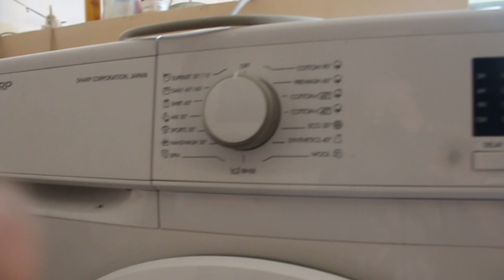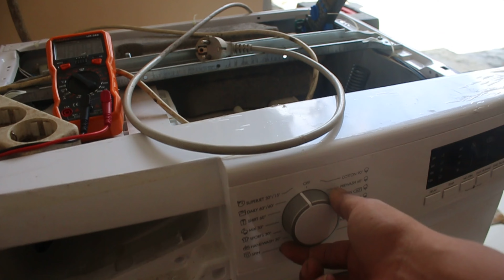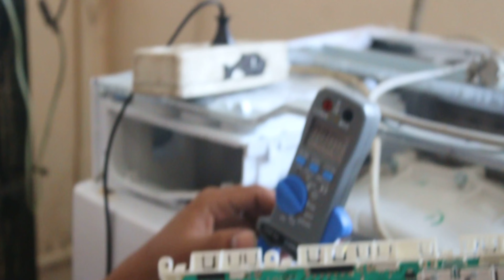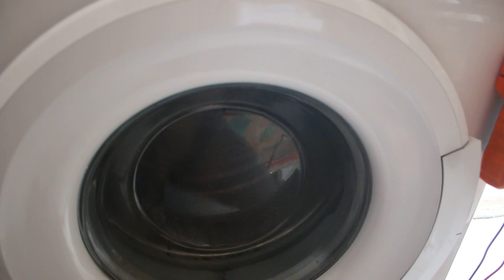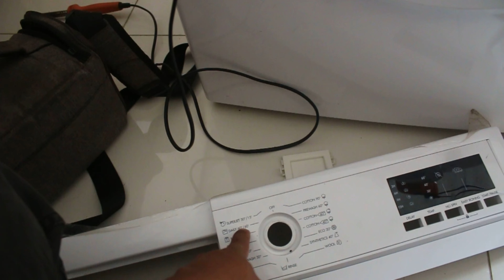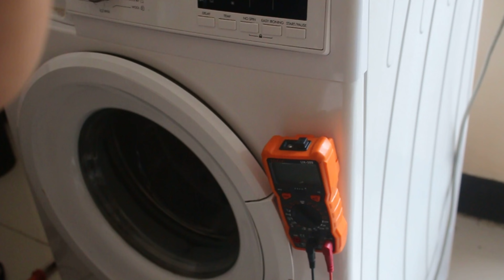MESIN CUCI SHARP FRONT LOADING MATI TOTAL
Pada kesempatan kali ini saya akan membagikan pengalaman dalam menangani kasus permasalahan mesin cuci sharp pintu bukaan samaping, jyang mana mengalami keluhan, saat di hidupkan beberapa menit sebelum dioprasikan listrik njeglek atau meteran turun sebelum mesin cuci beroprasi..
Awalnya saya curiga heater menyala terus menerus, tapi saya berfikir kembali, biasanya heater menyala itu ketika mesin cuci sudah dalam keadaan beroprasi, namun kasus yang saya hadapi saat ini berbeda, saya lebih curiga permasalahan terjadi di rangkaian power supply,, setelah saya bongkar rupanya di bagian power suplyy terjadi hal yang tidak terduga,, simak terus videonya biar tidak gagal paham,, terimakasih